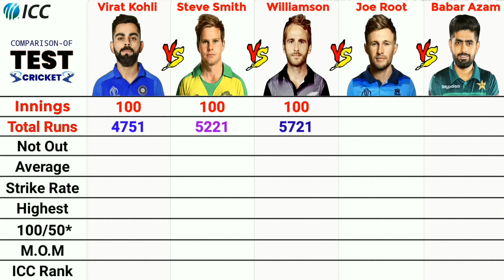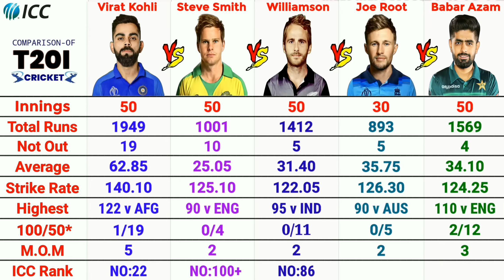Last 100 Innings: Babar Azam vs Virat Kohli vs Steve Smith vs Kane Williamson vs Joe Root Batting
Steve Smith vs Virat Kohli vs Babar Azam vs Kane Williamson vs Joe Root Batting Comparison in Test, ODI and T20I Cricket 2023.

In this video I will Compare Kane Williamson vs Steve Smith vs Virat Kohli vs Babar Azam vs Joe Root Batting Comparison in Test, ODI and T20I Cricket of last 100 Innings 2023.

Cover Topics:
1. Virat Kohli Batting | Virat Kohli vs Babar Azam | Virat Kohli status | Virat Kohli bowling
2. Babar Azam Batting | Babar Azam vs Virat Kohli  | Babar Azam cover drive
3. Steve Smith Batting | Steve Smith vs Virat Kohli | Steve Smith Batting style
4. Kane Williamson Batting | Kane Williamson vs Virat Kohli | Kane Williamson bowling
5. Joe Root Batting | Joe Root vs Virat Kohli | Joe Root bowling

VOICE & EDIT: ME-[Sourabh Saha]